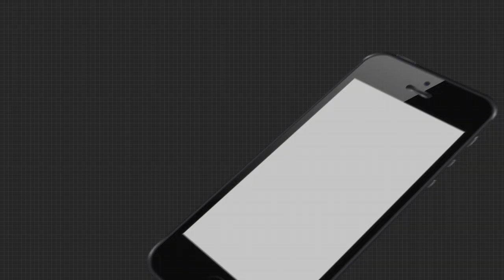ସୋସିଆଲ ମିଡିଆରେ ଛାଇଗଲେ ENT ସର୍ଜନ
ସୋସିଆଲ ମିଡିଆରେ ଛାଇଗଲେ ENT ସର୍ଜନ ଅରୁପ ସେନାପତି । ତାଙ୍କ ଡ୍ୟାନ୍ସ ଦେଖି ହ୍ରିତିକ ରୋଶନ କରିଛନ୍ତି ପ୍ରଶଂସା.